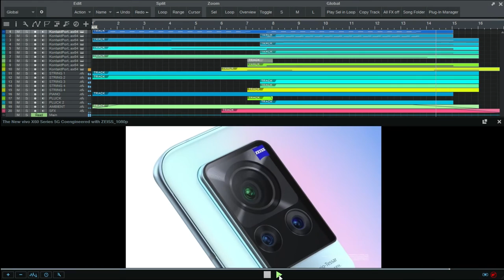Scoring Music The New vivo X60 Series 5G Co-engineered with ZEISS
Title : The New vivo X60 Series 5G Co-engineered with ZEISS
Composer : Reyjuliand
Arranged & Orchestrated : Reyjuliand
Genre : Orchestral Music

Mixed/ Mastered By.Reyjuliand
All music composed and arranged By. Reyjuliand

© Copyright to all audio material belongs to Reyjuliand